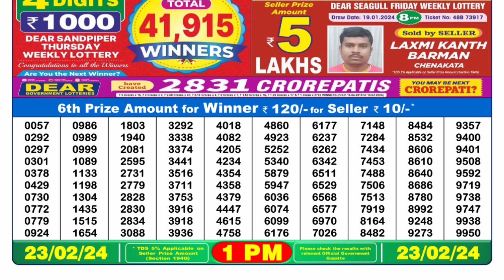🔴Dear Lottery Sambad Live 1pm today 23.02.24 Nagaland State Lottery Result